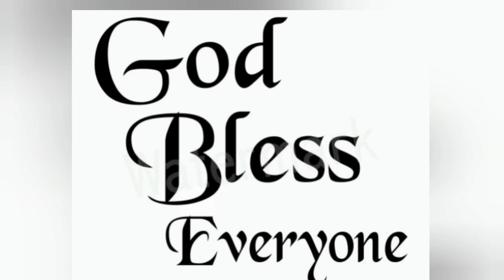Tasty Chef 1-10 level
Tasty Chef games